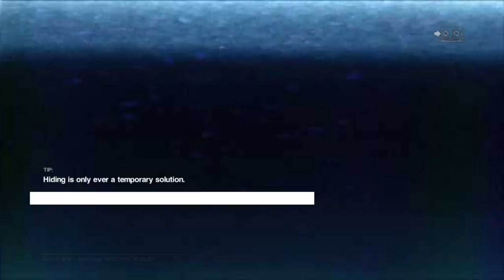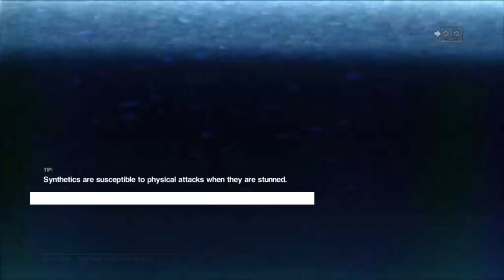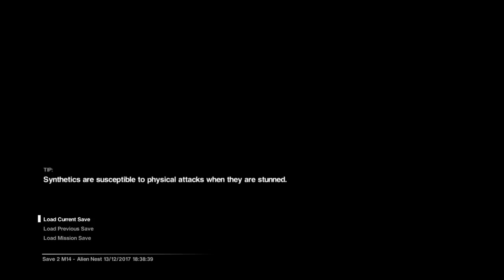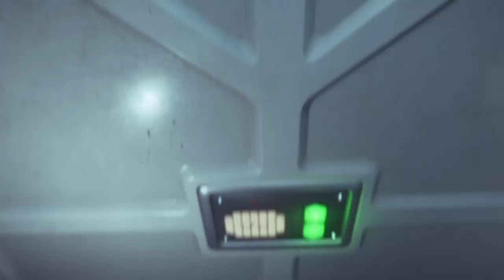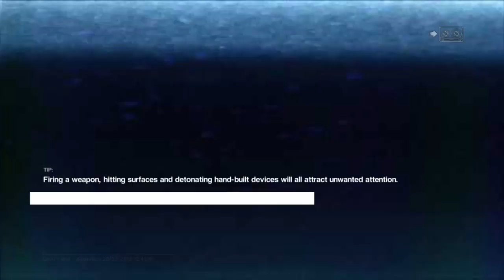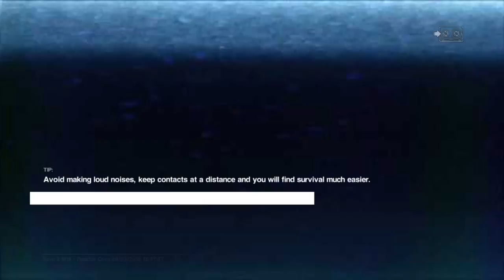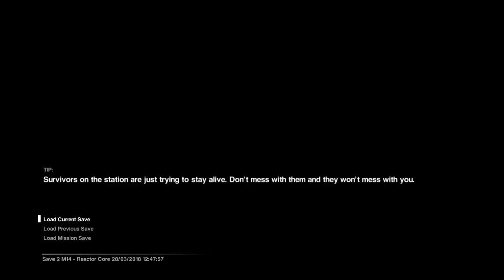Alien; Isolation - Story (Nightmare Difficulty)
Chapter 14:
Exiting Apollo Core.
(Without Voice)